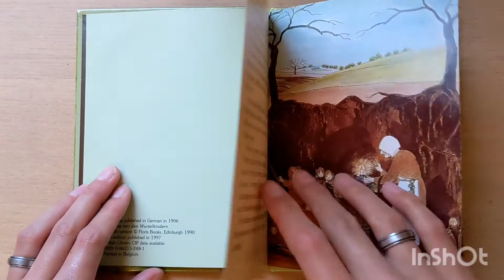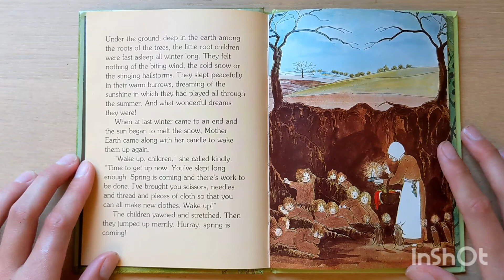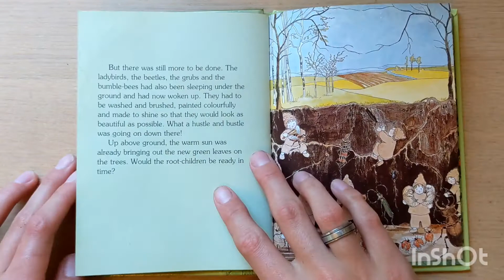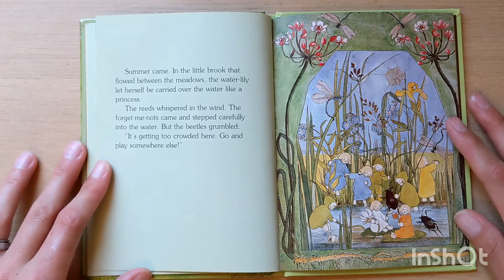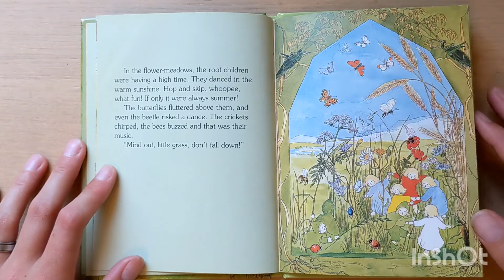Story Time: The Story of the Root-Children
Today's story is "The Story of the Root-Children" by Sibylle von Olfers. Seasons change, flowers bloom, and the Root-Children have much work to do.